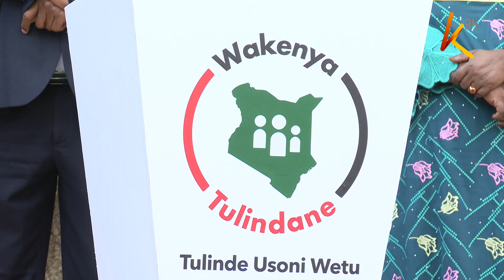The number of Kenyans affected by drought to raise to 4.3 million in the next 12 months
6 million more Kenyans are likely to be added to the list of 4.3 million Kenyans affected by the ongoing drought 12 months from now. affirming this was the national steering committee on drought response that also says so far a total of 2.5 million livestock have been lost hence the need to ensure livestock in the near future